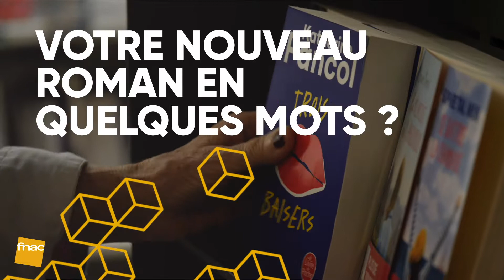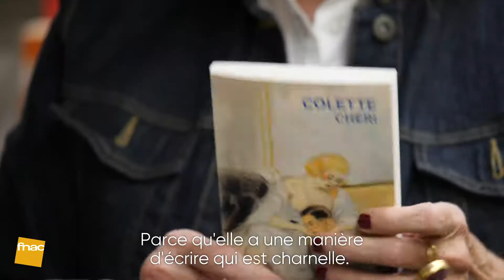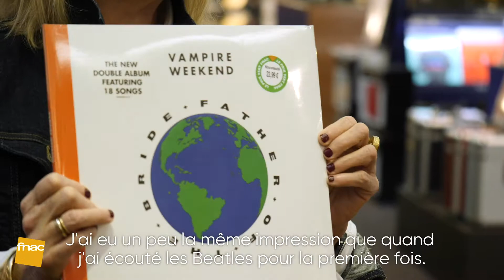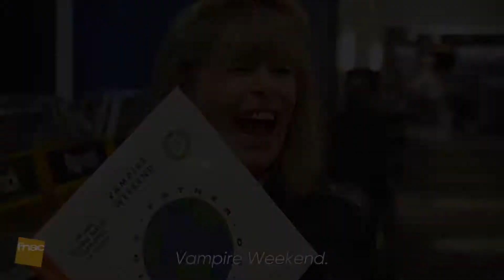Les coups de cœur de Katherine Pancol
L'auteure de la saga best-seller composée de romans Les Yeux jaunes des crocodiles, La Valse lente des tortues, Les Écureuils de Central Park sont tristes le lundi et Trois Baisers, était de passage à la Fnac pour partager et discuter de ses coups de cœur culturels. On en retire un portrait éclectique, mélange de références classiques et contemporaines, passant outre les frontières des genres. Katherine Pancol se nourrit de littérature classique et de jazz comme Balzac et Chet Baker comme de romans plus contemporains et de rock d'aujourd'hui avec Colette et The Vampire Weekend, un régal !